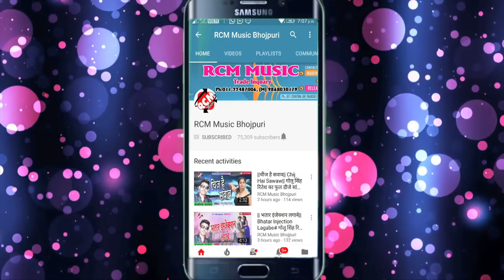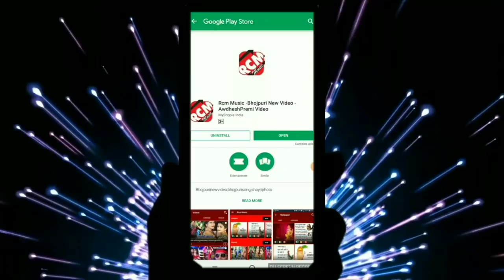Shubham Mahakal का बड़ा आर्केस्टा सांग 2018 || पिया राती में दिहले दरद हो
Title: Piya Rati Me Dihale Dard Ho
Singer: Shubham Mahakal
Lable: RCM Music
Lyrics: Vikash Tiwari
Video Director:
DOP: